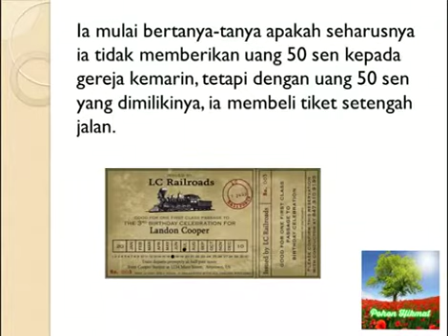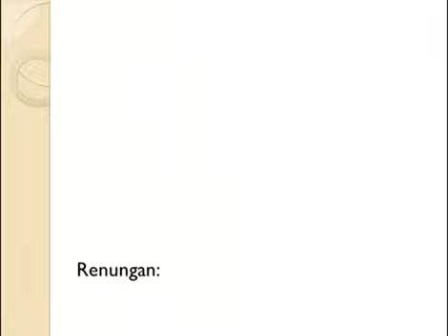RENUNGAN Tidak ada yang kebetulan